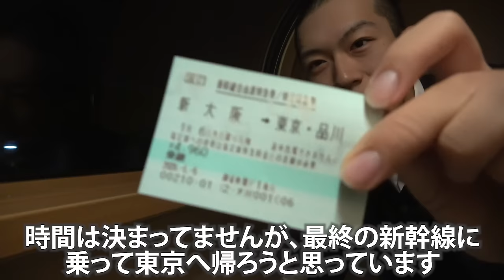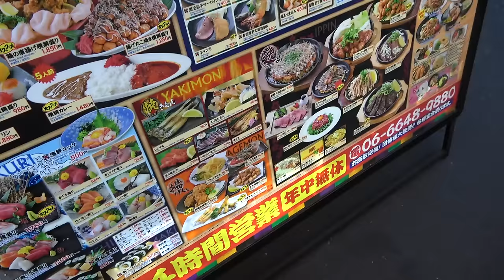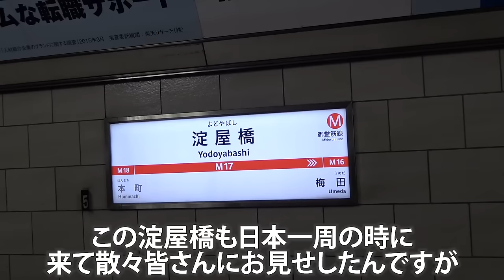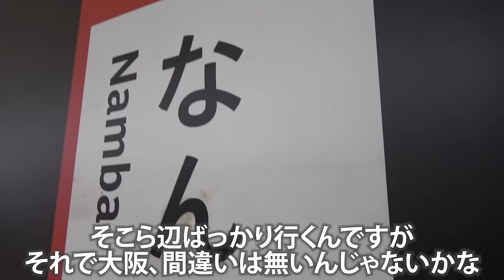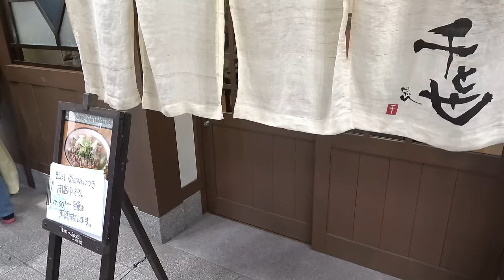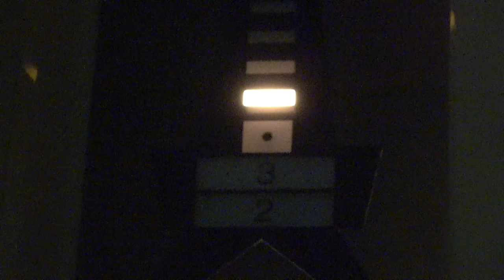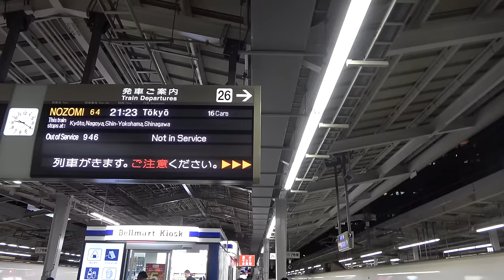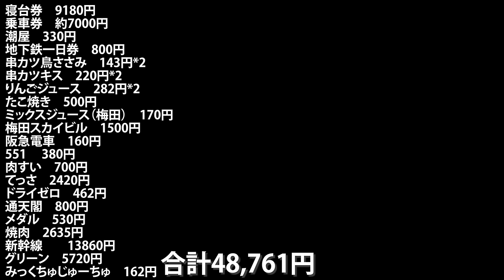【大阪食いだおれ観光】始発から終電まで 大阪の名物を食べ続ける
大阪へ午前６時に到着し、寄り道や仕事の時間を少々挟みましたが、基本的にずっと食事を続けて帰宅しました。楽々食事をするだけでは「食い倒れ」にならない（本来は財産を使い果たすことを言うそうですが）と思ったので、一日中歩き回って疲労困憊になり、新幹線では死んだように眠って帰りました。「食い倒れ」と言い張っても問題ないだろうと考えています。

２０２０年１月６日

私は年間200日ぐらい旅行し、観光地やホテル、旅館のレビューなどを投稿しています。